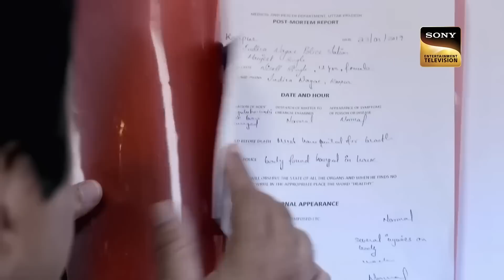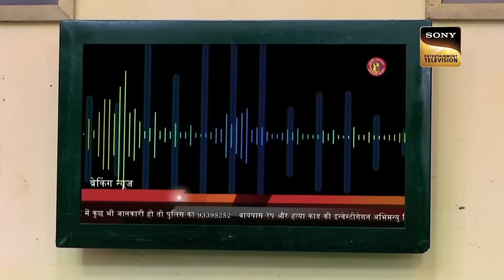एक Extrovert लड़की ने लिया Extreme Decision | Crime Patrol | Full Episode |19 Apr 2023| Lady Officer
This is a case of a brilliant girl who is good in every field whether its study or playing. From one day, she starts behaving weird. Someday later, she committed suicide. Is it a suicide or something else? Will police be able to find the truth behind this?

क्यों लिया एक Extrovert लड़की ने Extreme Decision |Crime Patrol|Full Episode|6 Apr 2023|Lady Officer